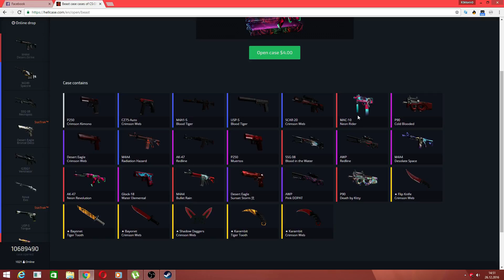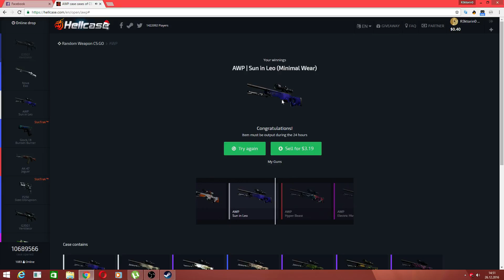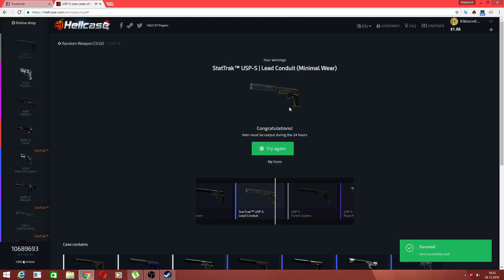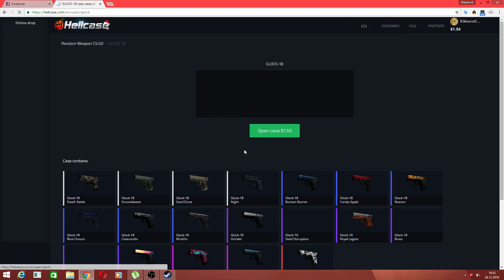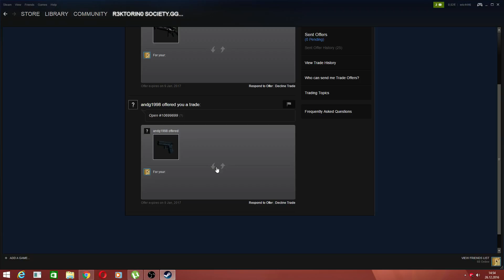FACEM CASE OPENING?!